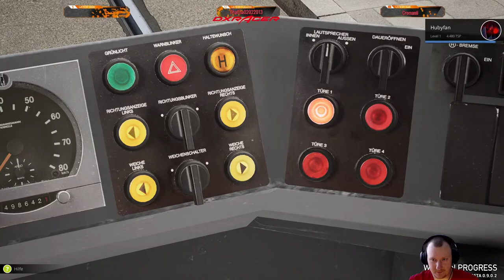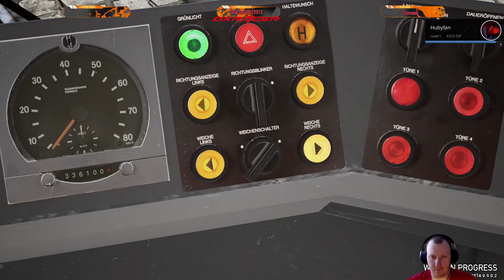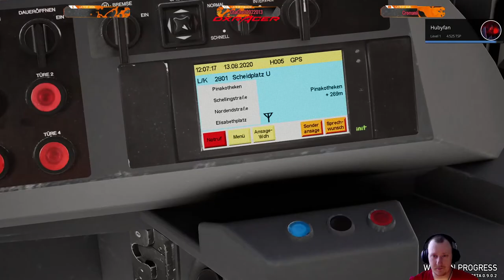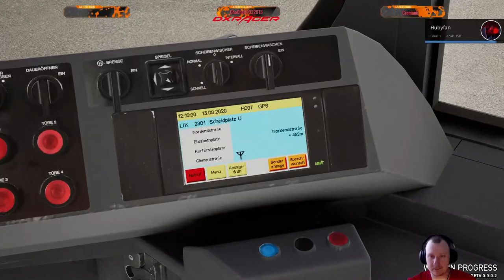TramSim Munich - Willkommen in München - TramSim Munich DLC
Entdecke in TramSim Munich aus deinem Niederflur-Tram-Modell R2.2b eine neue Großstadt mit zahlreichen Sehenswürdigkeiten! Transportiere deine Fahrgäste auf drei unterschiedlichen Linien (27, 28 und 23) mit realistischen Betriebsabläufen und einem wirklichkeitsgetreuen Linienwechselbetrieb durch das Zentrum der bayrischen Landeshauptstadt bis raus nach Schwabing Nord. Die weit mehr als 300 realitätsnah abgebildeten historischen Gebäude, Plätze und Museen sowie das authentische Fahrgastverhalten lassen München zum Leben erwecken.
Hier gibt es Support für den Streamer:
Chat-Befehle (Falls du was wissen möchstest)
!befehle
!spende
!regeln
System | Hardware
- Prozessor : Intel Core i9-9900K @4,7GHz
- Grafikkarte : MSI Nvidia GeForce GTX1080Ti Gaming 11GB
- Festplatte : 2x 512GB PCIe SSD Super RAID 0
- Arbeitsspeicher : 4x 8 GB DDR4 3000MHz
Peripheriegerät
- Monitor: MSI Optix AG32CQ
- Tastatur: MSI Vigor GK60
- Maus: MSI Clutch GM60
- Lenkrad: Logitech G27
Software
- Aufnahme: Shadowplay by NVIDIA
- Bearbeitung: Adobe Premiere Pro 6.0
- Thumbnails: Adobe Photoshop
- Audio: Audacity
- Mikro: RØDE NT-1A
Dieser Kanal wird von folgenden Unternehmen unterstützt:
Mehr von mir?